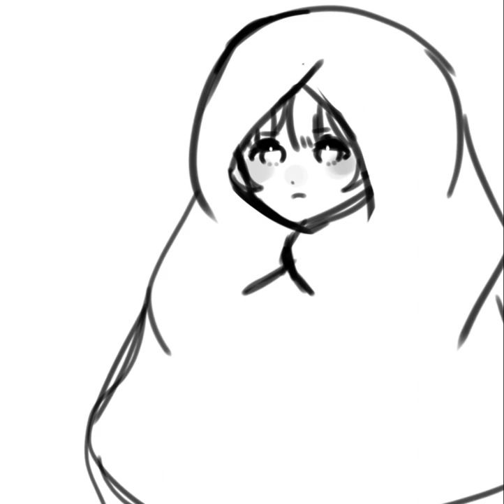cooti patooti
lazy no lineart era